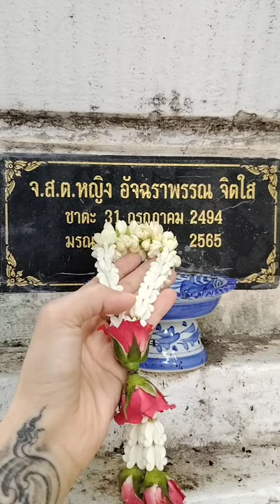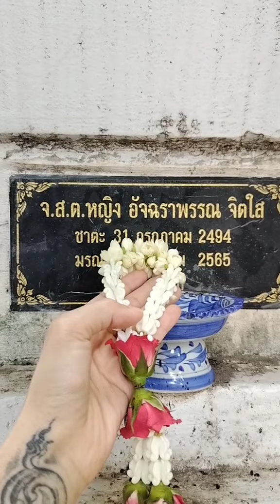แม่จ๋าชวนยายไปอยู่กับเรานะ😓